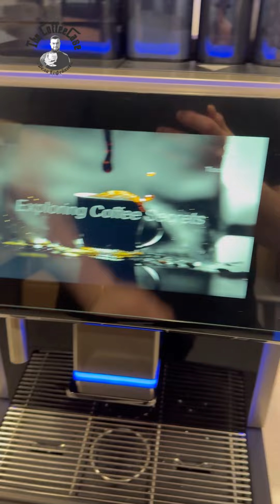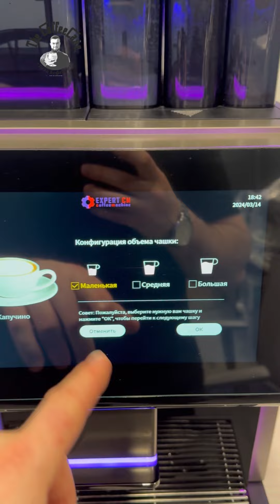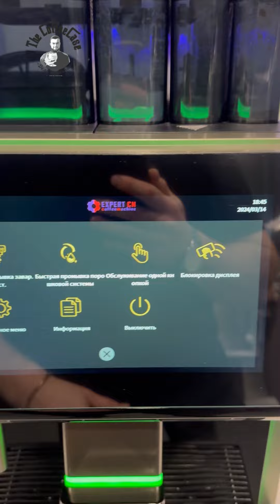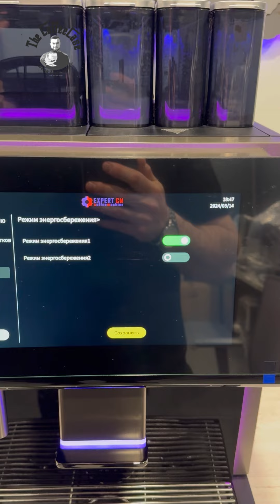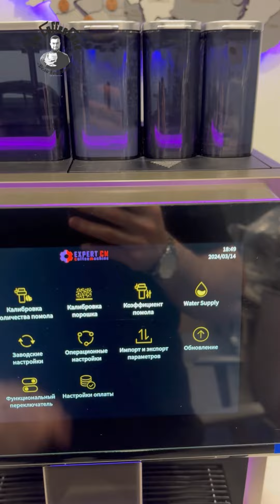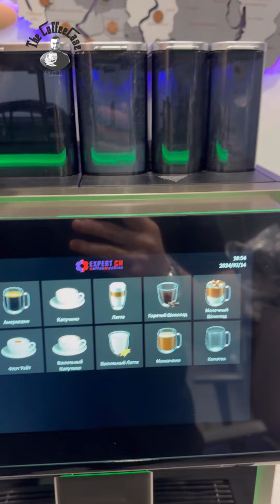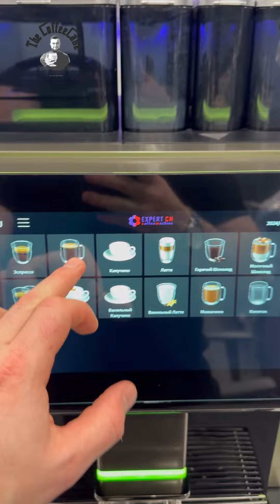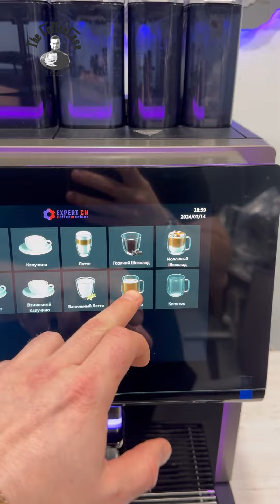Обзор кофемашины Dr. Coffee Center! Варим эспрессо, американо, латте и моккачино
На данном видео рассмотрим внимательно кофемашину Dr. Coffee Coffee Center! И в конце приготовим пару напитков😎

✅Гарантия от производителя 1 год

Подробнее о кофемашине:

Профессиональная кофемашина Dr.coffee Сoffee Сenter с дополнительной функцией использования живого молока - суперавтоматическая кофемашина для кафе и кофейни, бара и ресторана, пекарни, среднего и крупного офиса, в которой реализованы инновационные технологии для быстрого и легкого приготовления очень вкусных и ароматных классических кофейных и кофейно-молочных напитков.
Преимущества:
* Удобный и простой интерфейс. Простота обслуживания. Огромный ресурс.
* Русифицированное меню.
* Импорт/экспорт через USB настроек напитков и кофемашины.
* Кофемашина имеет предустановленную MDB шину - возможность подключать любое стороннее оборудование, работающее по данному протоколу. Благодаря телеметрии предоставлена возможность осуществлять удаленный мониторинг, управление продажами, а также регулярное сервисное обслуживание.
* Дисплей с возможностью смены логотипа, изображения рекламы и картинок режима ожидания. На экране отображаются все производимые операции, а также информация о необходимости очистки, пополнения кофе, пополнения воды.
* Кофе на порцию: 6-21 г (16 режимов).
* Оснащена одним бункером для кофейных зерен и 3 бункерами для ингредиентов.
* Надежные керамические жернова кофемолки обеспечивают тихую работу, а точный настраиваемый помол создает уникальный аромат и обеспечивает рациональный расход продукта.
* Возможность подключения к воде.
* Автоматическая промывка систем при включении/выключении кофемашины.
* Предварительное смачивание: от 0 до 5 сек (5 режимов).
* Производительность:
 рекомендованное кол-во чашек в день: до 300 чашек